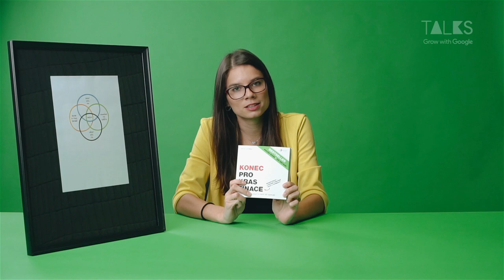Talks | Grow with Google - Petr Ludwig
Petr Ludwig je známý především jako autor knihy Konec Prokrastinace. Možná už ale o něm nevíte, že si před 12 lety založit firmu GrowJob Institute. Proč přestal Petr podnikat v technologiích a IT a začal firmám radit, jak vytvářet prostředí, které lidi naplňuje a motivuje?

Co si Petr myslí, že je tajemstvím úspěchu podnikatelů?
Na co všechno jsme se ptali?

00:50    Kdy došlo k založení firmy?
01:25    Jaká byla na začátku tvá vize a kam se posunula?
04:04    Kde jsi čerpal inspiraci?
05:45    Jakým způsobem se vzděláváš v oboru?
07:35    Jakým způsobem ti pomohly digitální technologie v podnikání?
08:10    Proč ses rozhodl pro startup, a ne pro korporaci?
09:34    Je podnikání pro každého? Je zapotřebí podnikatelský mindset?
11:08    Jaké hlavní dovednosti by podnikatel měl mít?
13:30    Kdo je tvůj vzor?
14:35    Co je tvůj talent, který ti pomohl rozjet podnikání?
15:25    Co bys poradil lidem, kteří chtějí začít podnikat?"

Grow with Google ti nabízí bezplatné kurzy, nástroje nebo osobní školení – ať už si chceš najít práci, kariérně vyrůst, nebo rozšířit své podnikání, pomůžeme ti získat ty správné dovednosti.

Objevuj programy a nástroje pro tvůj osobní či profesní růst spolu s Grow with Google na